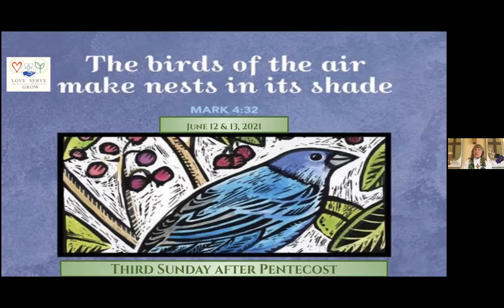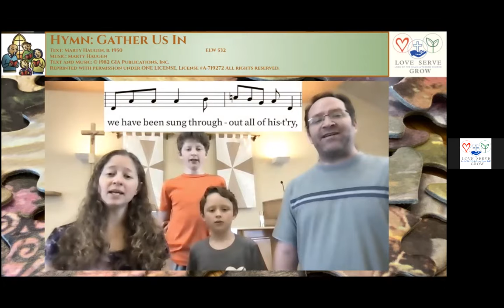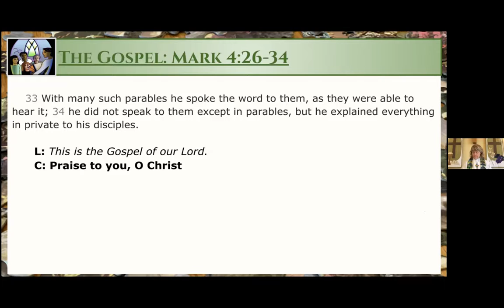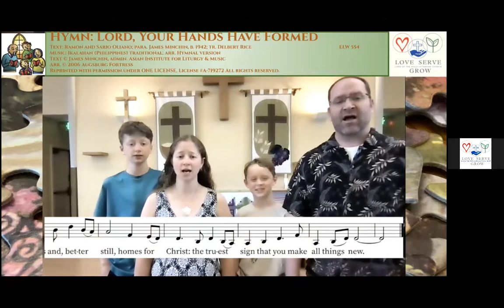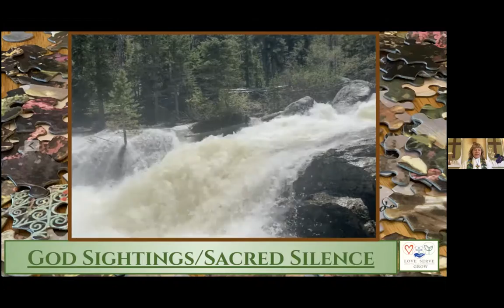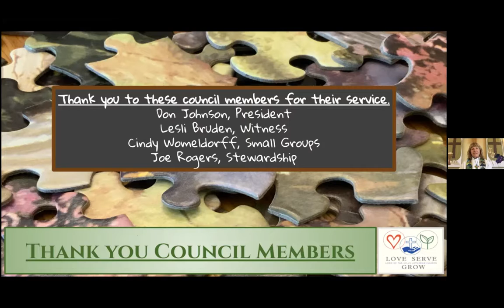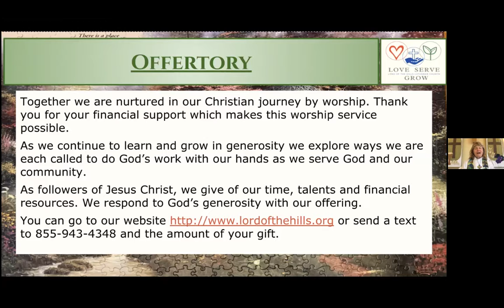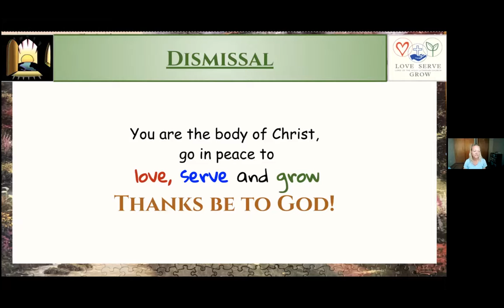At home in our hearts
We hear Paul share about the longing for being at home with God. Jesus speaks in parables. Together we hear an invitation to let our "home" be in the heart of God.